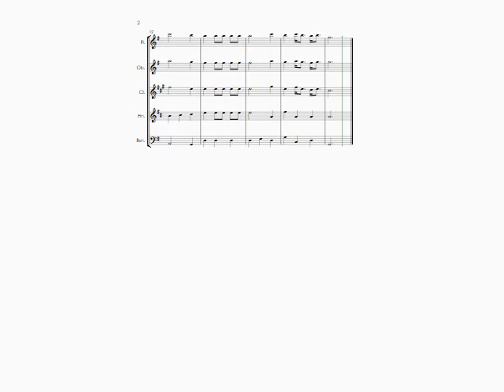Fanfare from "Water Music" - wind quintet